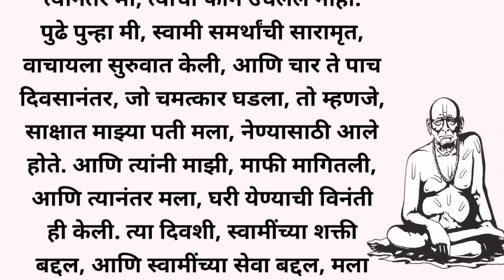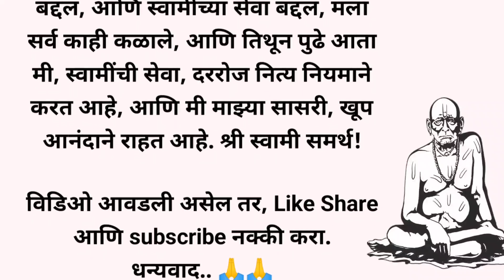भक्ती ताईंचा निशब्द करणारा असा स्वामी अनुभव || स्वामी कथा